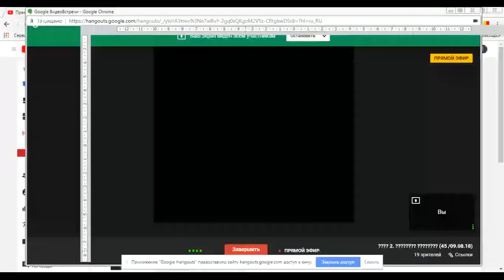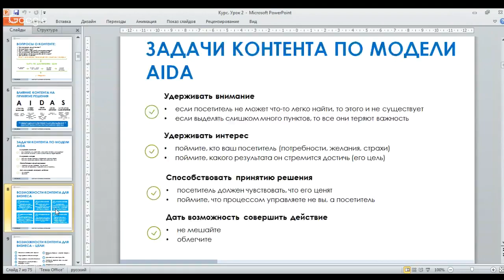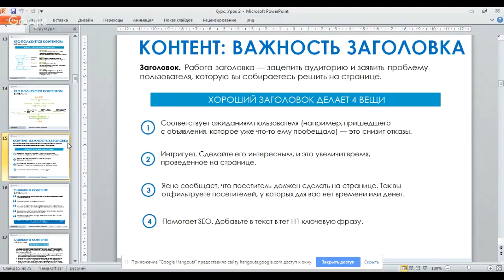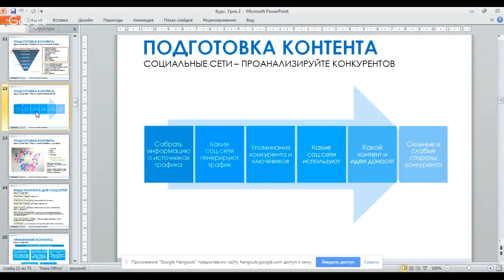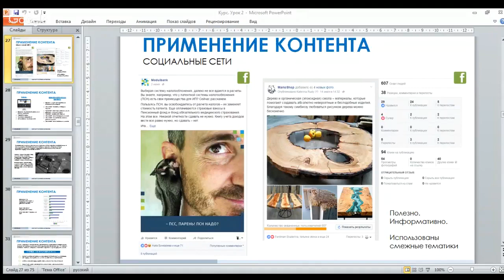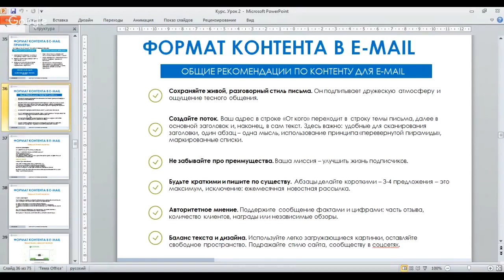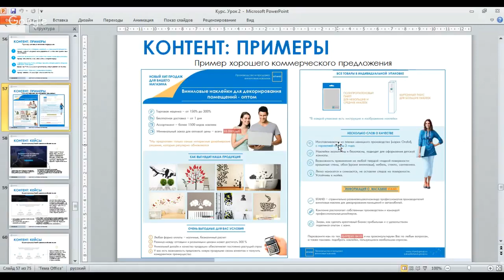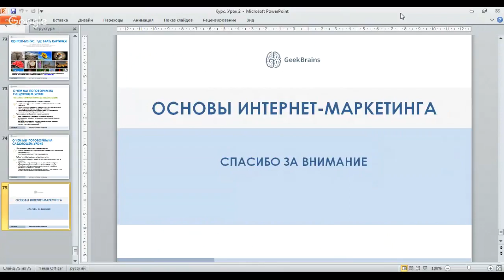Урок 2. Мастер-класс по созданию контента